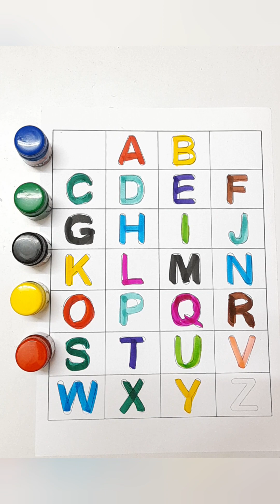Abc alphabets for kid|abcd,alphabets, a for apple b for ball,phonics song|abcd rhymes